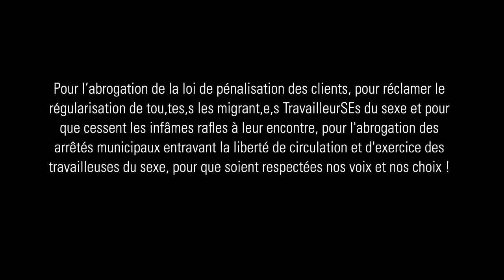Manifestation des TravailleurSEs du sexe contre la pénalisation des clients - 2 ans après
2 ans après le vote de la loi de pénalisation des clients de travailleurSEs du sexe, les effets sur les vies des personnes concernées sont dramatiques:
Invisibilisation, paupérisation, isolement et stigmatisation, ainsi que violences et risques de santé sont les conséquences alarmantes.

Le 14 Avril 2018 les organisations de travailleurSEs du sexe et leurs alliéEs du champ de la santé, du féminisme, de la recherche, manifestent à Paris pour exiger l'abrogation de toutes les lois bafouant les droits humains fondamentaux des travailleurSEs du sexe